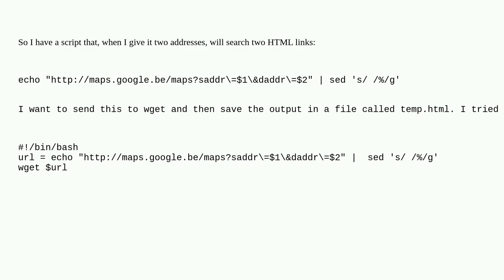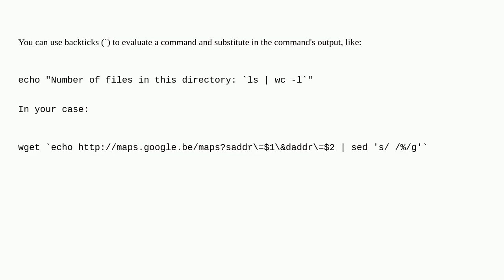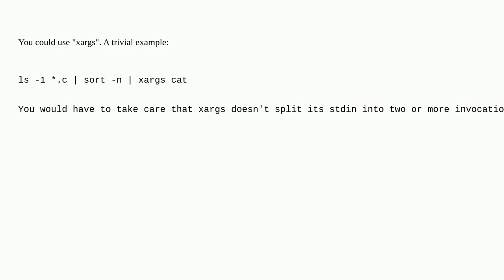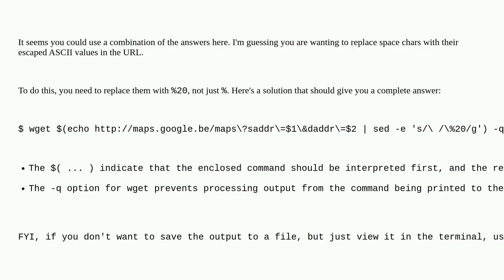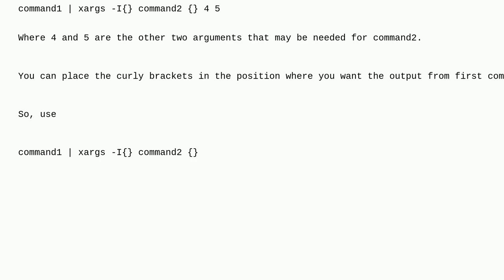Unix: How to pass the output of one command as the command-line argument to another?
How to pass the output of one command as the command-line argument to another?

A special thanks goes out to the community

  bash command-line shell